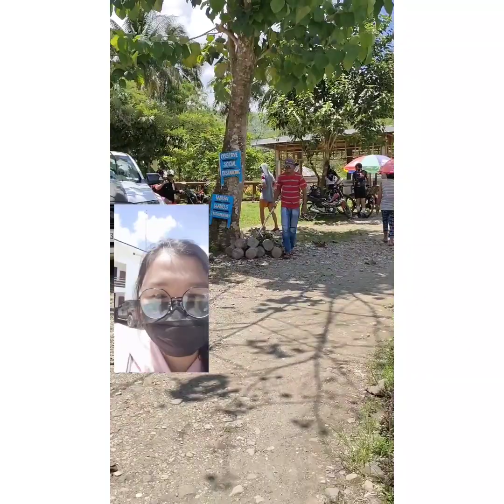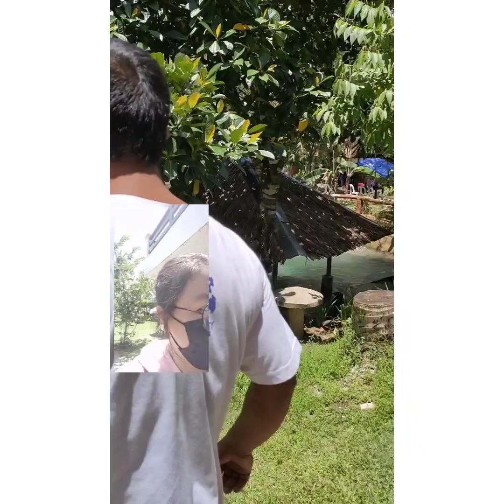GET TOGETHER WITH MY PAPA'S FAMILY AND MAMA'S FAMILY |SWIMMING | ALICO RESORT SAN JORGE SAMAR